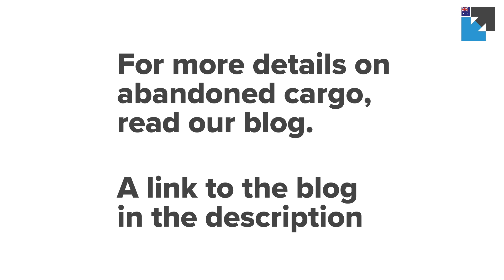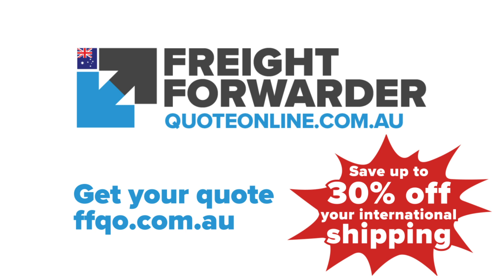Why cargo is abandoned by importers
Importers may neglect to collect their cargo for a variety of reasons. These include:

- Lack of an import permit or licence
- Inability to pay duty or demurrage
- Poor quality of merchandise
- Inability to clear cargo through customs
- Does not want or need goods anymore
- Unscrupulous and deliberate actions

The abandonment of cargo may occasionally be intentional. Some importers choose this option as a method of disposing of worthless materials, including scrap metal, plastic, and discarded electronic or electric equipment.